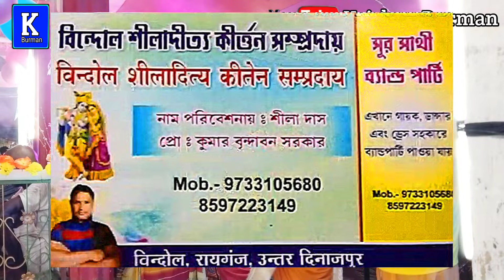Tum Dil Ki Dhadkan Mein তুম দিল কি ধড়কান মে নতুন কীর্তন#krishna kirtan শিলাদিত্য কীর্তন সম্প্রদায়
Krishna Barman
Hari Naam

UC1epvAp1gwtDGc19GHDtOrg🔍🔍

all kitten video
Krishna barman
Radha Krishna

Krishna Barman
Hindi DJ song
Hindi mixture song
remix song Hindi
Hindi all song
Kumar Sanu all song
all kirtan video
all kirtan search
Teri chunariya Dil le gayi

         # Krishna barman

Krishna Barman
Hindi DJ song
Hindi mixture song
remix song Hindi
Hindi all song
all kirtan video
all kirtan search